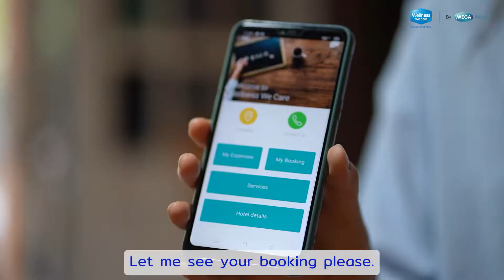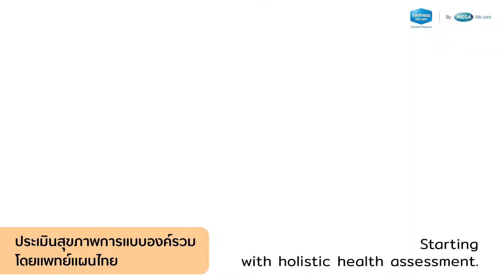แพ็กเกจพักผ่อนแบบคูลๆ พร้อมอาหารสุขภาพและทรีทเมนท์สุดผ่อนคลาย